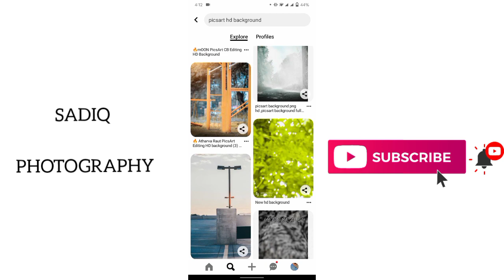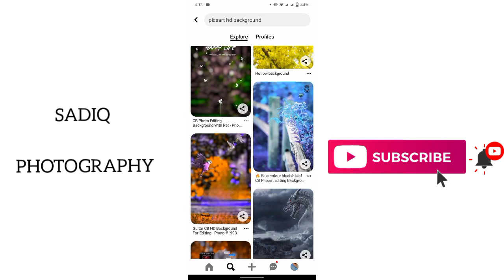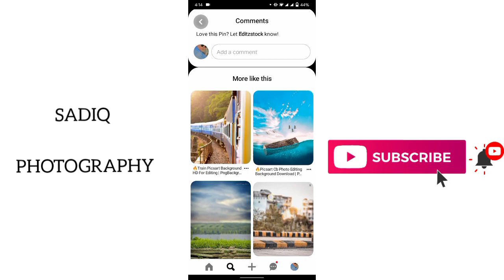how to downlad HD background how to download photo background photo background kaise download karen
contact on what's app for photo editing
one pic RS 100
how to download unlimited hd backgrounds,
how to download unlimited hd backgrounds for editing,
 hd background download,
 free hd background download,
hd background download site, free hd background download websites,
 how to download free hd backgrounds,
 hd backgrounds,
 free hd background download site,
 cb background,
 background for editing,
 top websites to download hd backgrounds,
background background,
 hd background download,
 hd background download site,
 free background download,
 how to download free hd background,
 hd background site,
 free hd background,
 background for editing,
 cb background,
 cb background download,
  background,
 vijay background download,
 picsart,
 picsart editing,
 taukeer editz,
 taukeer editz background
apne mobile se HD background Kaise Download kare,
 background,
cb backgrounds download kaise kare,
 free me HD background,
full hd background Kaise download kare,
 hd,
hd background,
hd background download,
hd backgrounds,
 how to download HD background,
 how to download HD background and png for editing,
 how to download HD background for Photoshop,
how to download HD background for editing in mobile,
jp editing zone,
 photo editing ke liye hd background Kaise download kare